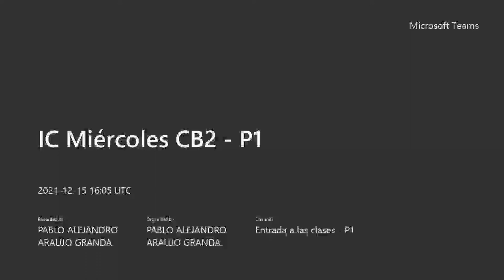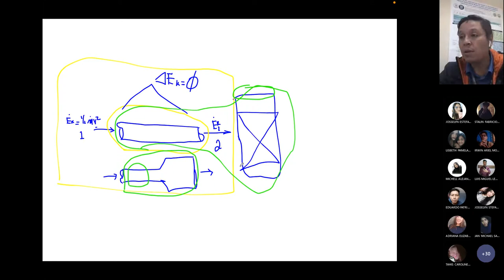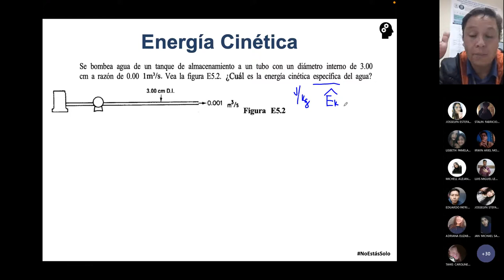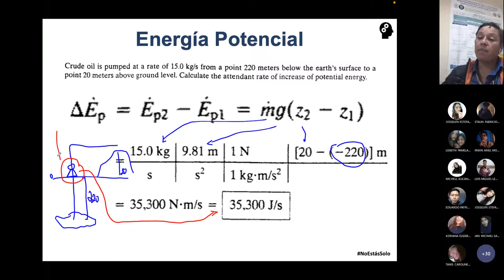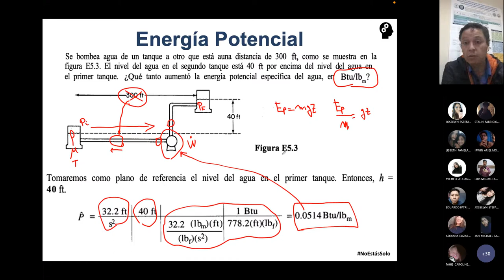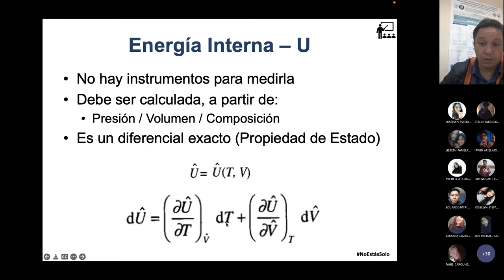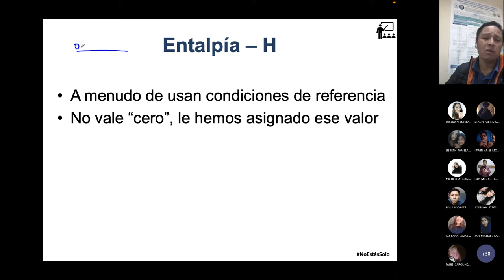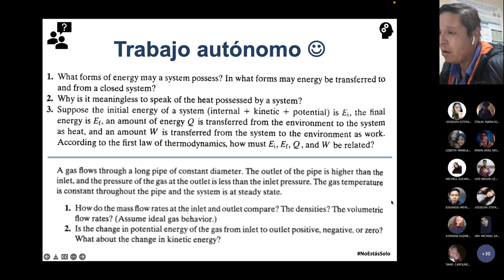IC Miércoles CB2 P1 - Energía cinética, energía potencial, energía interna y entalpía - 2021.12.15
Hoy hablamos sobre energía cinética, energía potencial, energía interna y entalpía. 4 de los términos de energía que se usan en los balances de energía.